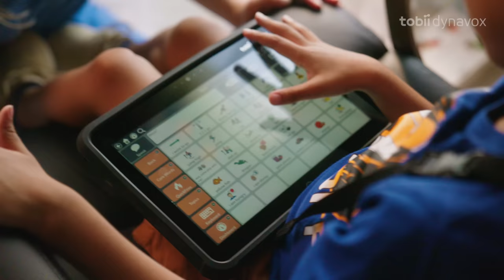TD I-110 AAC devices for speech disabilities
When you’re an AAC rockstar, running, spinning & jumping are part of the gig. Brock’s TD I-110 is built to keep up with kids on the autism spectrum, just like Brock.